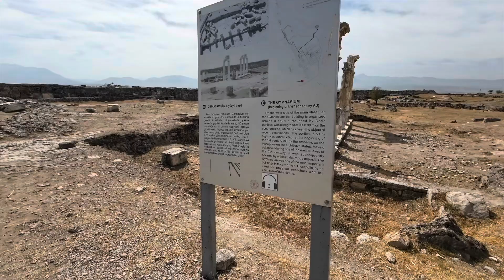EGE TURU 2.BÖLÜM - PAMUKKALE TRAVERTENLERİ: NARİN VE BEYAZ GÜZELLİK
Ege turumuzun ikinci durağı bembeyaz travertenler diyarı Pamukkale oldu.

Pamukkale'ye gitmeyen Türkiye'yi görmemiştir diyorlar! Burası dünyanın 8. harikası olarak kabul ediliyor.

Masal diyarını andıran Pamukkale, adeta pamuk gibi görüntüsüyle bizleri ilk bakıştan büyülemeyi başardı.

UNESCO Dünya Miras Listesi’ndeki yerini çoktan alan Pamukkale, özellikle Travertenleri ile dünyaya kendini hayran bıraktıran bir öneme sahip.

EGE TURU 3.BÖLÜM 👉